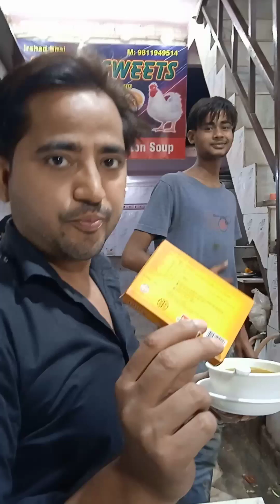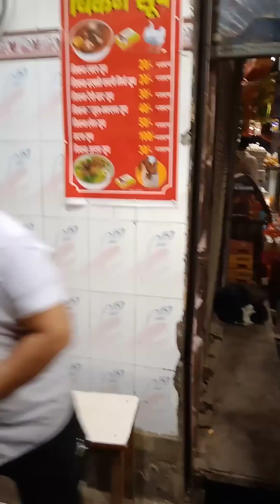Healthy Chicken Soup🍗🍗| Street food🐔 Hot n sour Chicken soup| Delhi Street food 😋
Healthy Chicken Soup recipe| Street style Hot n sour Chicken Soup |delhi street food

Location  - Jafrabad market name of A-One Sweet